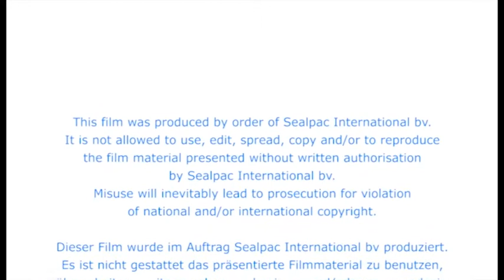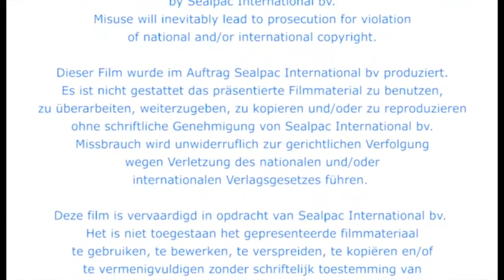SEALPAC RE30 Thermoformer for Mussels in MAP + Multihead Weigher | Automation in the Food Industry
SEALPAC RE Thermoformers are designed with both versatility and efficiency in mind. SEALPAC Thermoformers feature a modular design and interchangeable tooling to ensure you’re working at optimum levels.

Sealpac UK & Partners are proud to be the UK & Ireland distributor for SEALPAC machinery and spares. Looking for something specific? We cater to a wide variety of clients across different sectors and product types.

INTERESTED IN A FULL LINE SOLUTION?
Dealing with multiple suppliers is a hassle - choose Sealpac UK & Partners instead! We pride ourselves on being a one-stop-shop for food processing automation, providing a variety of quality solutions for every part of the production line. Our aim is to provide everything under one roof so our clients only have just one number to call for spare parts or extra support.